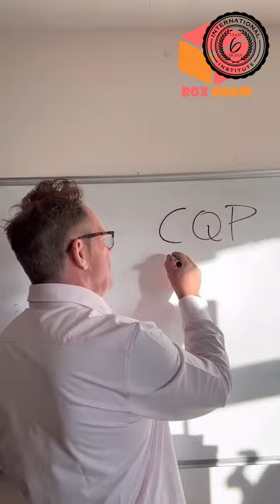Certified Quality Professional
LAHORE | KARACHI
𝐀𝐧𝐨𝐭𝐡𝐞𝐫 "𝐓𝐑𝐀𝐈𝐍𝐈𝐍𝐆 𝐏𝐑𝐎𝐆𝐑𝐀𝐌" 𝐢𝐧 𝐭𝐡𝐞 𝐟𝐞𝐚𝐭𝐡𝐞𝐫 𝐨𝐟 𝐁𝐨𝐱 𝐁𝐫𝐚𝐢𝐧 𝐆𝐫𝐨𝐮𝐩 !!
▁ ▂ ▄ ▅ ▆ ▇ █ CQP █ ▇ ▆ ▅ ▄ ▂ ▁
BOX BRAIN GROUP Launches International Lean Six Sigma Institute(ILSSI), Cambridge, UK certification on CQP- Certified Quality Professional with the most acclaimed trainers

𝐓𝐡𝐢𝐬 𝐢𝐬 𝐚𝐧 𝐔𝐊 𝐚𝐜𝐜𝐫𝐞𝐝𝐢𝐭𝐞𝐝 𝐈𝐧𝐭𝐞𝐫𝐧𝐚𝐭𝐢𝐨𝐧𝐚𝐥 𝐜𝐞𝐫𝐭𝐢𝐟𝐢𝐜𝐚𝐭𝐢𝐨𝐧 𝐰𝐡𝐢𝐜𝐡 𝐢𝐬 𝐚𝐜𝐜𝐞𝐩𝐭𝐚𝐛𝐥𝐞 𝐢𝐧 𝐔𝐒𝐀, 𝐂𝐚𝐧𝐚𝐝𝐚, 𝐀𝐮𝐬𝐭𝐫𝐚𝐥𝐢𝐚, 𝐌𝐄𝐍𝐀 𝐫𝐞𝐠𝐢𝐨𝐧 𝐞-𝐭-𝐜.
𝗧𝗵𝗲 𝗮𝘄𝗮𝗿𝗱𝗲𝗱 𝗰𝗲𝗿𝘁𝗶𝗳𝗶𝗰𝗮𝘁𝗲 𝗶𝘀 𝘃𝗲𝗿𝗶𝗳𝗶𝗮𝗯𝗹𝗲 𝘁𝗵𝗿𝗼𝘂𝗴𝗵 𝘁𝗵𝗲 𝗜𝗟𝗦𝗦𝗜 𝘄𝗲𝗯𝘀𝗶𝘁𝗲.
𝗦𝘁𝗮𝗿𝘁𝗶𝗻𝗴 𝗙𝗿𝗼𝗺 𝟭𝘀𝘁 𝗝𝗮𝗻𝘂𝗮𝗿𝘆 𝟮𝟬𝟮𝟯.